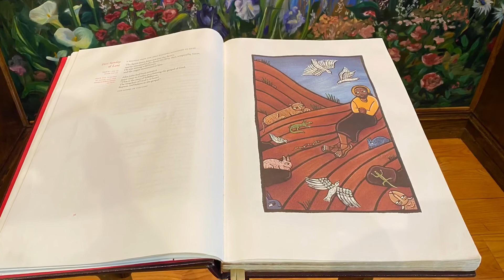Children’s Liturgy of the Word for Sunday, May 2, 2021